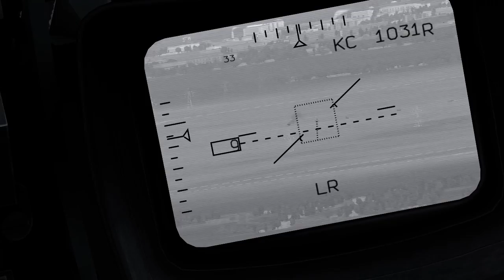DCS World SU25T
ANTI Radar Sam Interdiction, this is in DCS World v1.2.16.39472 at the end I suffered a R-Engine failure.
Following mods used; Sound Р-51D ver 3.1, P51D Startup Engine Realisim, P51D gun soundmod: